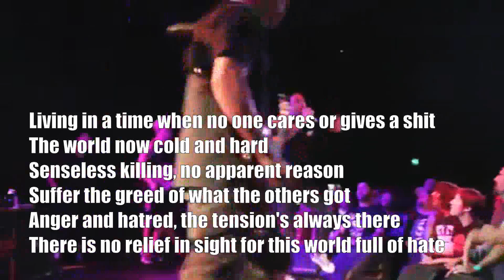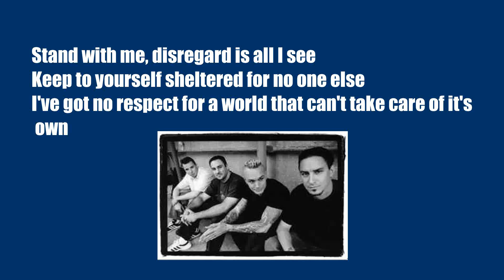Sick Of It All "World Full of Hate" (1989) Lyric Video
From the album Blood, Sweat & No Tears released in 1989 on IN-Effect Records.